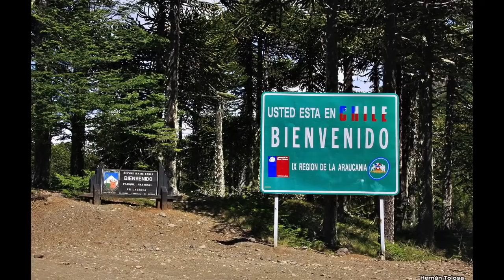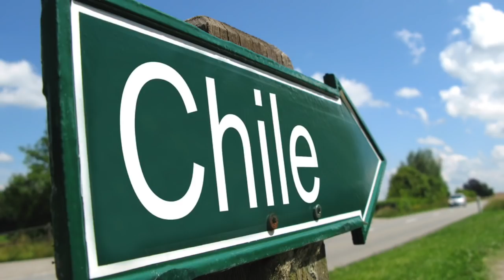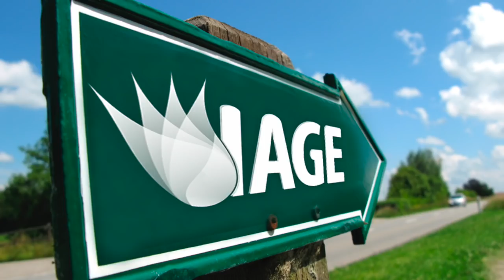106 - CRUZANDO FRONTEIRAS RUMO AO CHILE!